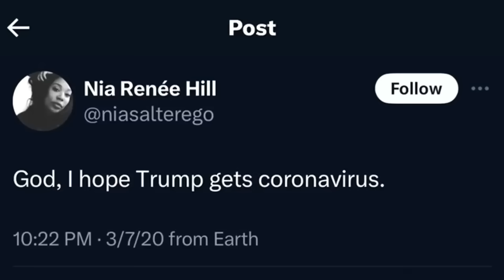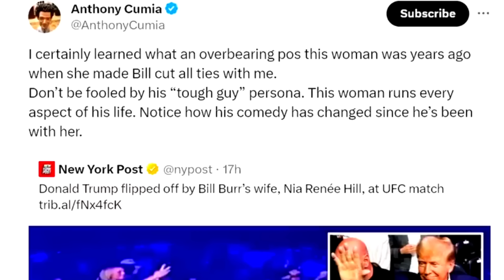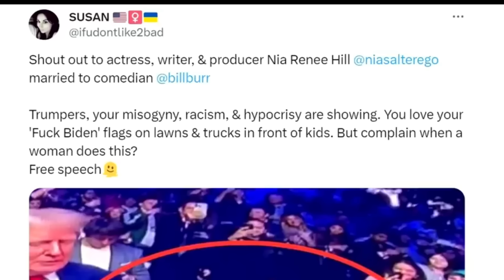Is Bill Burr SCARED of his Wife?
Bill Burr's wife Nia Renée Hill appeared to flash two middle fingers at Donald Trump as they all attended UFC 295 at Madison Square Garden in New York.
The internet's troll demons' unanimous decision is that Bill Burr must hence forth be declared a 'simp' for his inability to control his wife's rebellious behaviour.